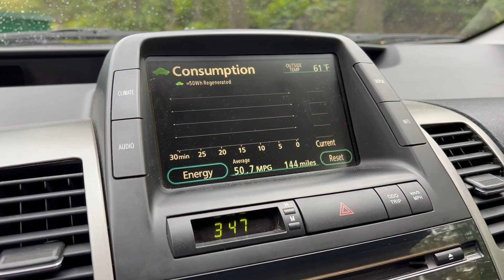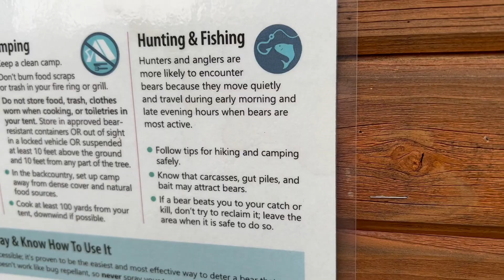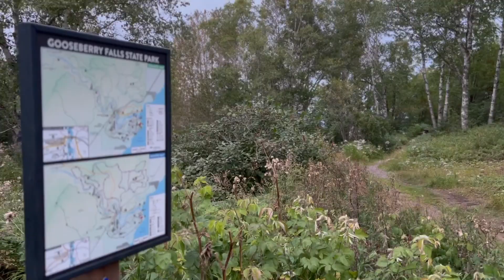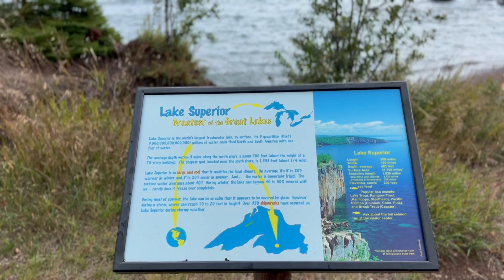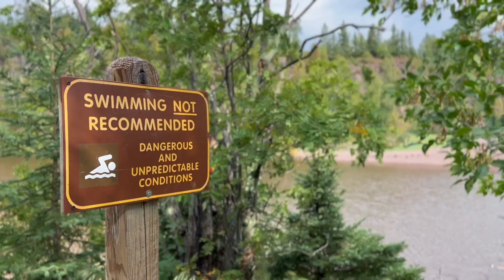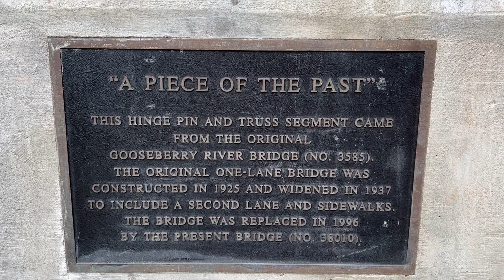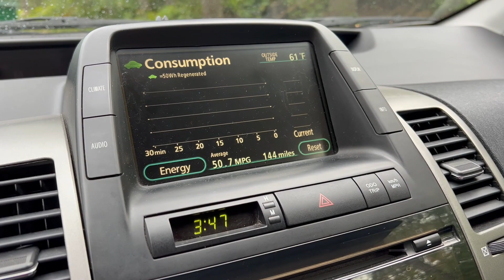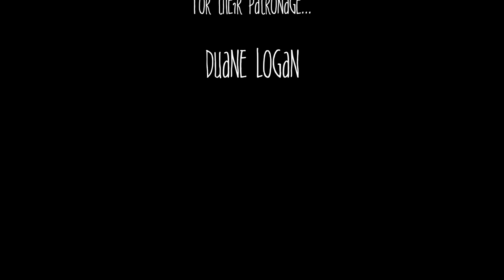First solo camping trip at Gooseberry Falls & why I barely made it out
First solo camping trip at Gooseberry Falls & why I barely made it out: I went camping solo for the very first time at Gooseberry Falls State Park. Here’s my story about why I barely made it out of the park.